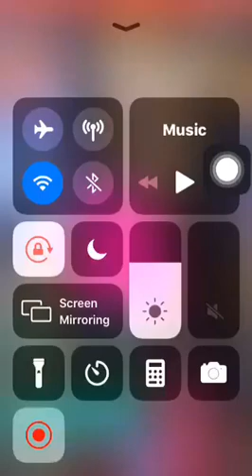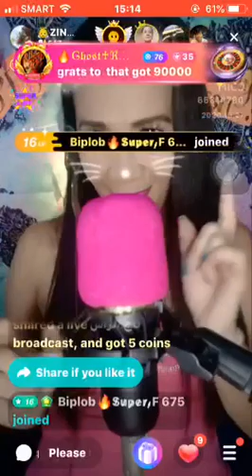Cover : They Long To Be Close To You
Mico Streaming ,27th of October 2020